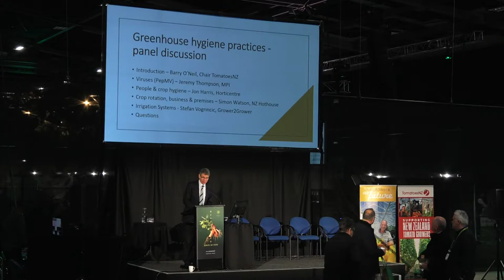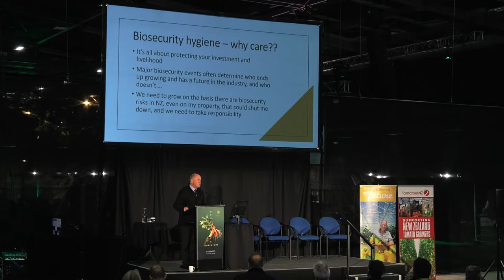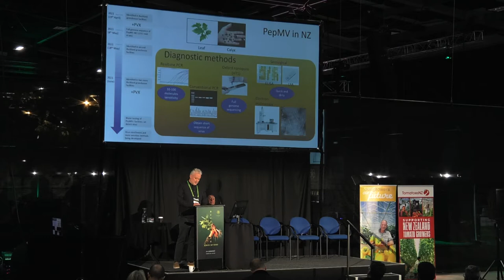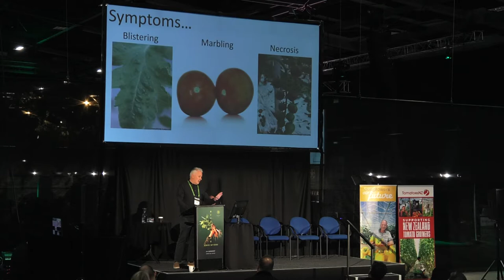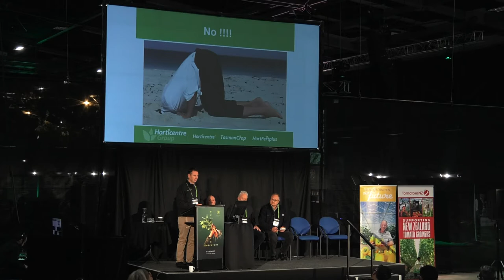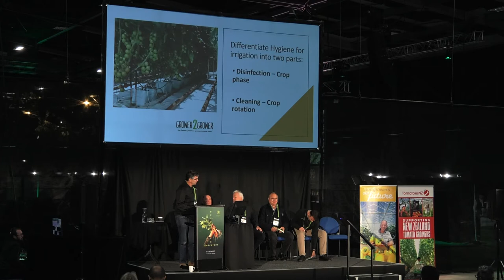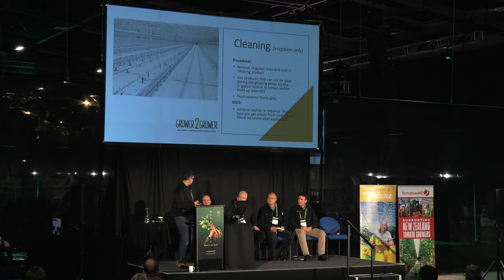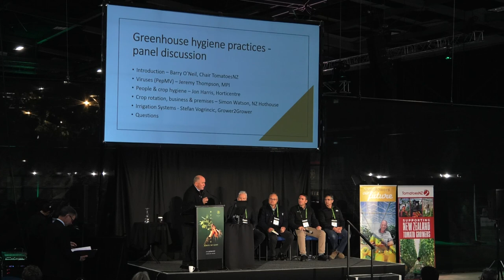Greenhouse hygiene practices & biosecurity | Horticulture Conference 2021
This panel discussion about Greenhouse hygiene practices & biosecurity was chaired by Barry O’Neil and featured Jeremy Thompson, Simon Watson, Jon Harris and Stefan Vogrincic.